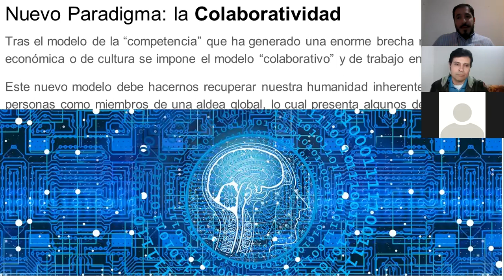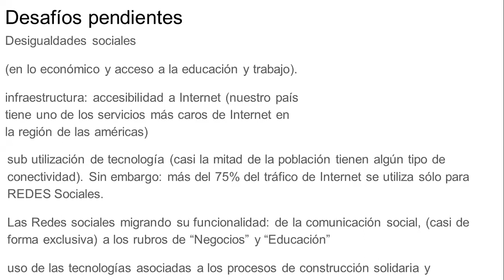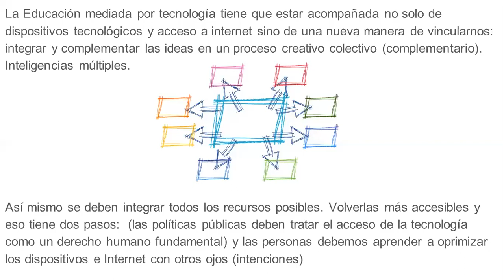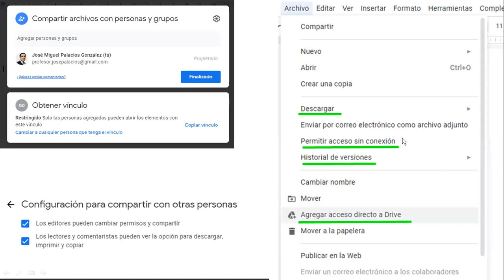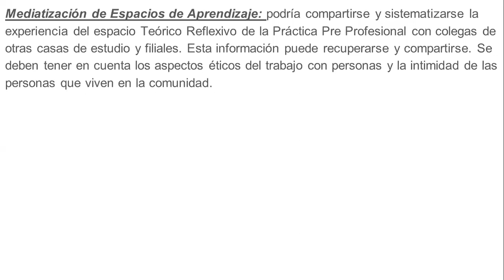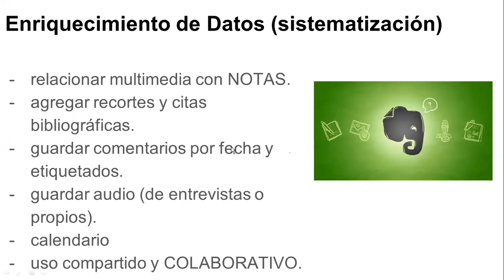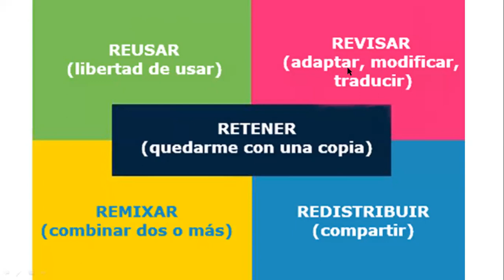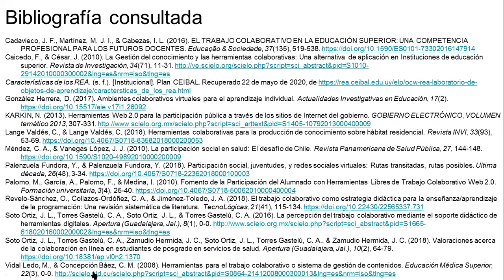Herramientas Digitales para el Trabajo Colaborativo y Colectivo con Comunidades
Ponencia para el día 5 de la Semana de la Psicología UNA, correspondiente al énfasis de Psicología Comunitaria